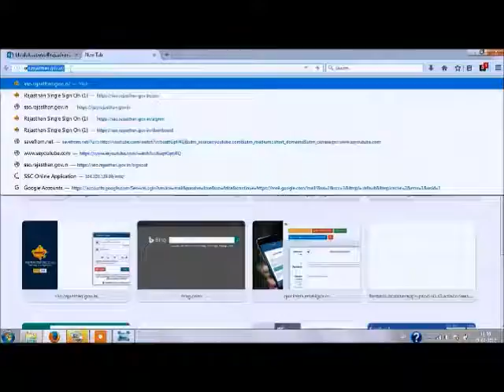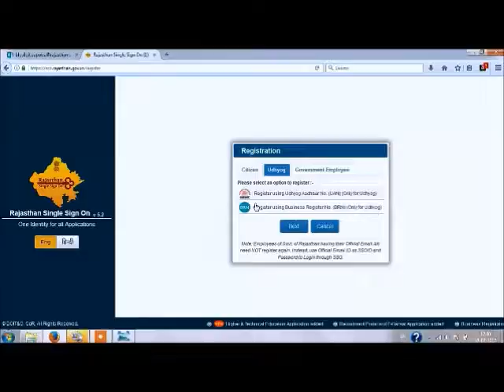SSO लॉग इन कैसे करे